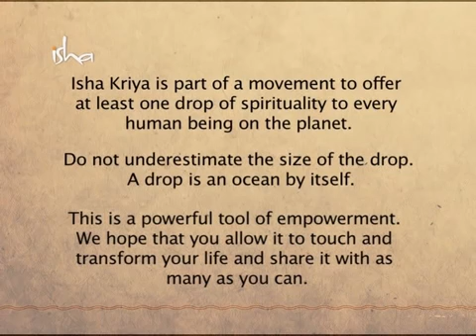How to meditate for beginners at home | Isha Kriya Guided Meditation by Sadhguru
THIS IS AN INTRODUCTION VIDEO, Please click this - To learn the Simple yet powerful Guided Kriya yoga meditation technique on how to meditate (complete) taught by Sadhguru.

There are millions of beginners who have not had an opportunity to learn on how to meditate, how to do yoga meditate, how to do meditation, how to do kriya yoga meditation. I have been very fortunate to taste the ultimate blissfulness, relaxation and come out chronic illness such as insomnia, high blood pressure, anxiety and stress through the kriya yoga techniques, hatha yoga meditation techniques, shoonya meditation techniques, samyama meditation techniques taught by master Sadhguru. Its his wish that the simple yet powerful "Isha kriya" yoga meditation technique video on how to meditate should be shared and taught to the beginners, who have the urge to learn the kriya yoga meditation technique from the comfort at home and to the millions of lifes, who are suffering from chronic diseases such insomnia, anxiety, stress, depression. As this kriya meditation technique, if learnt correctly and properly will give the beginner, benefit of full health, improve / increase concentration, peace of mind, relieve / reduce stress, focus, relieve depression, relieve insomnia, increase memory power, attain to good sleep and ultimately attain to ultimate peace, bliss, relaxation as that is what exactly happened to me!

Watch this video to Learn on "how to meditate" and be benefited from guided meditation technique taught by Sadhguru, Pranams!